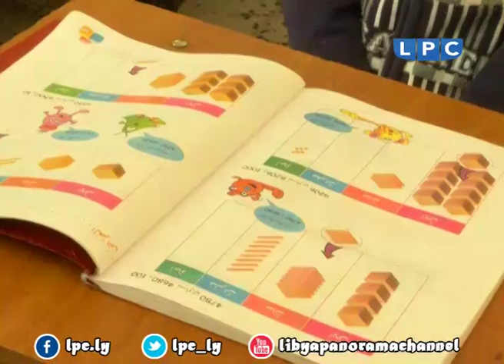متابعات وتقارير: عين ليبيا بانوراما تتجول في مدرسة وازن